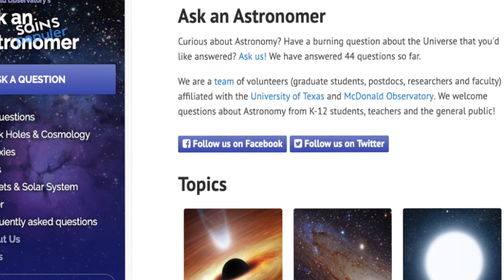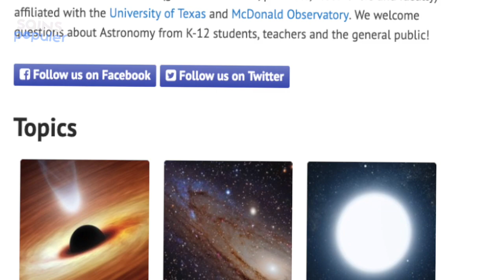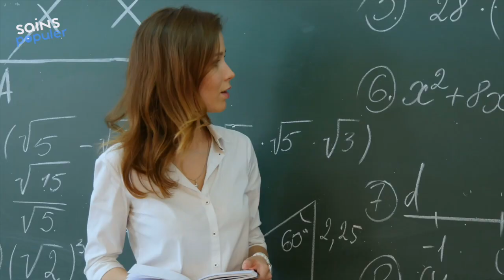Apa Jadinya Bila Gravitasi Bumi Tiba-tiba Hilang Sejenak?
Setinggi apapun kamu melompat dan sekuat apapun itu ujung-ujungnya  kamu akan kembali jatuh ke tanah. Itu karena gravitasi bumi. Gravitasi seperti tali, yang mengikat kita, adalah gaya tarik menarik antara semua partikel yang memiliki massa di bumi. Semakin besar massa bendanya, maka semakin kuat pula gaya gravitasinya. Hal itu pula yang menyebabkan seberat apapun benda yang dilemparkan ke udara akan tetap kembali ke tanah,

Tapi pernah kebayang gak, apa jadinya jika gravitasi bumi tiba-tiba hilang? KACAU BALAU!!!